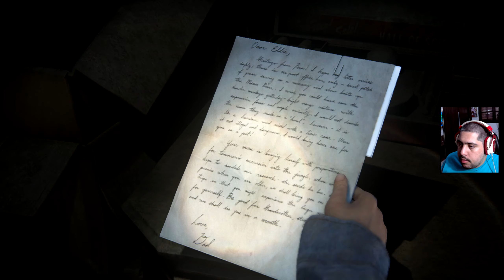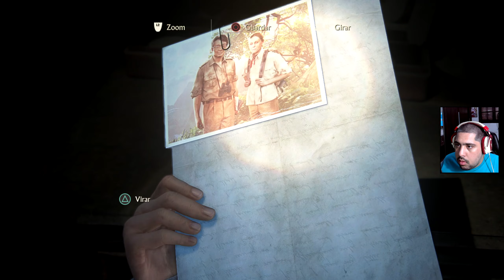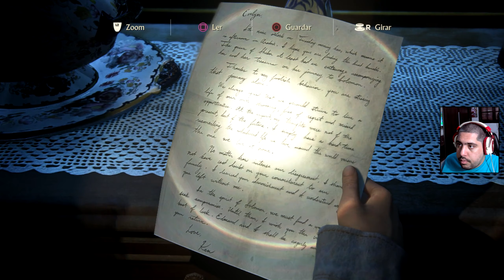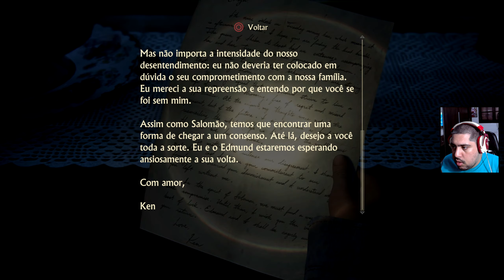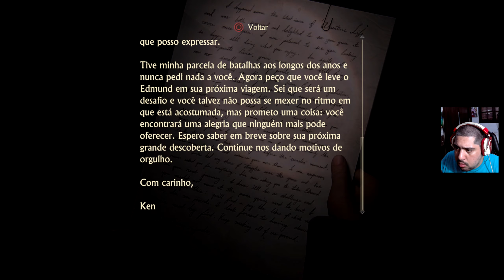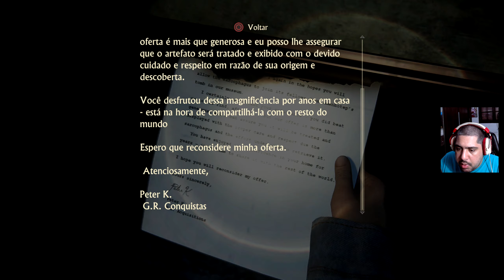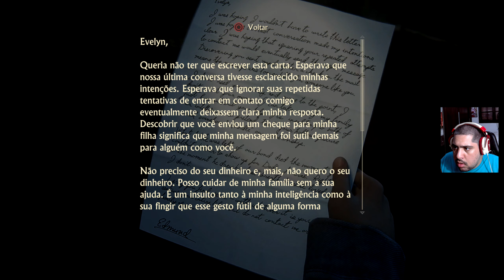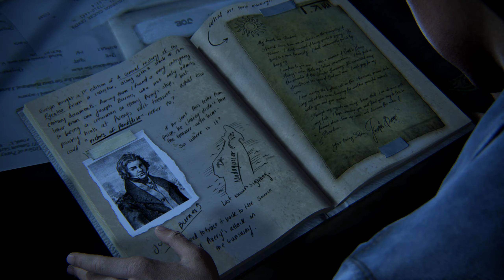Uncharted 4 A Thief's End #16 - Os Irmãos Drake | Dublado em Português PT-BR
Vídeo gameplay do jogo UNCHARTED 4 - A Thief's End  (em Português)